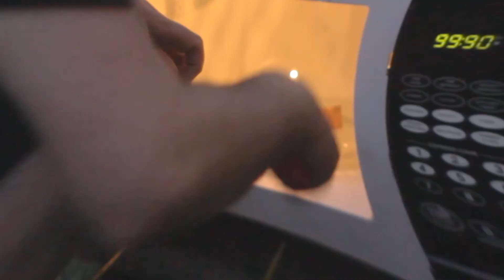The Boys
Thank you Lowres Wunderbred & the CMFRT_SYSTMS // Headshot L.L.C. gang for letting us join in on the summertime fun